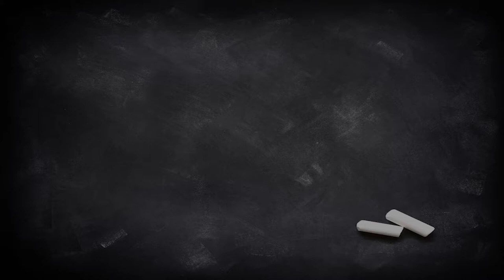SKAL! A ogni birra il suo bicchiere! Dalla pinta al kwak, al corno potorio, alla coppa trappista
In questo secondo approfondimento parliamo di bicchieri: come si chiamano, da dove vengono e per quali stili brassicoli sono adatti.